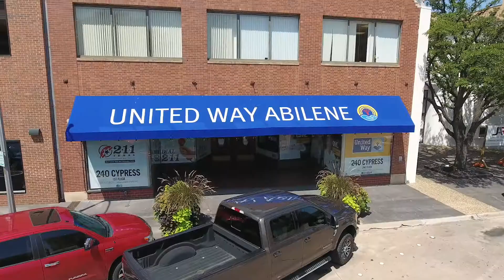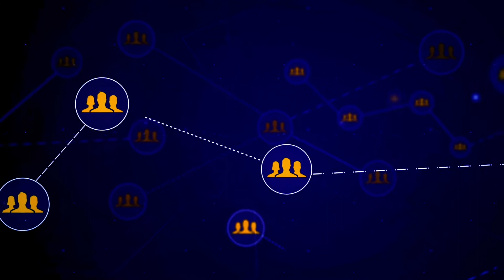2019 Campaign Video - Changing Stories